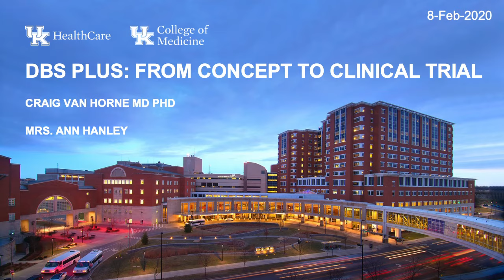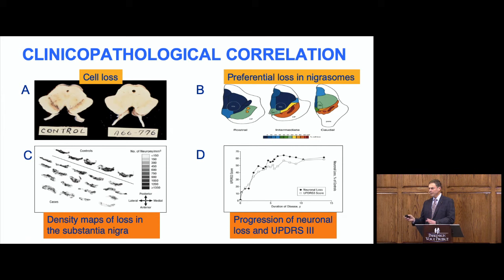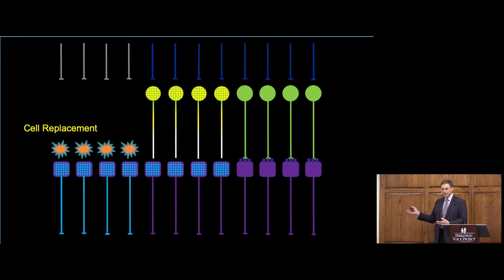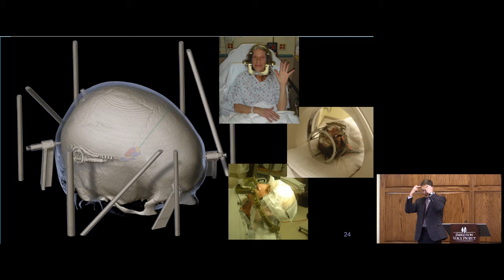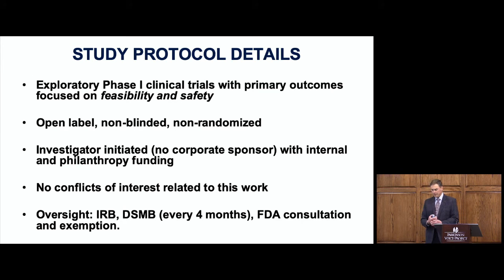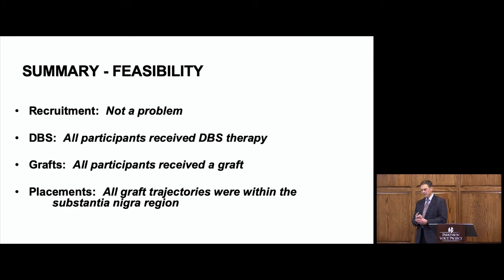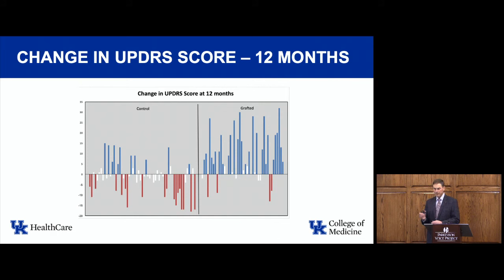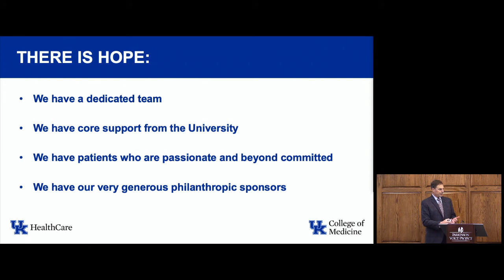A New Parkinson's Treatment - DBS Plus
Learn about a new treatment for Parkinson's being studied at the University of Kentucky HealthCare Brain Restoration Center.